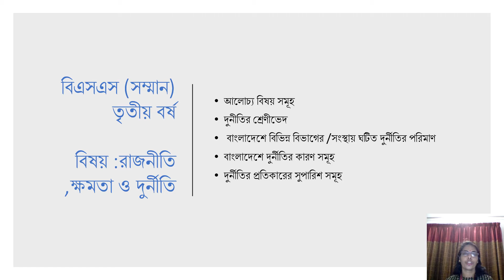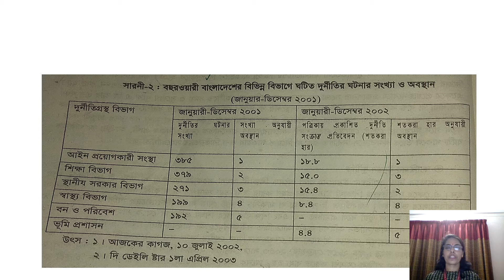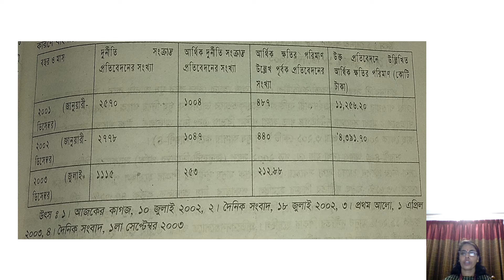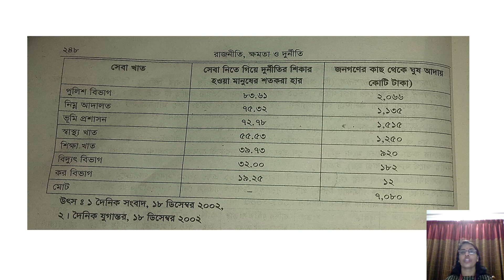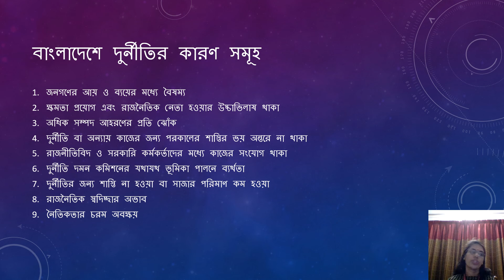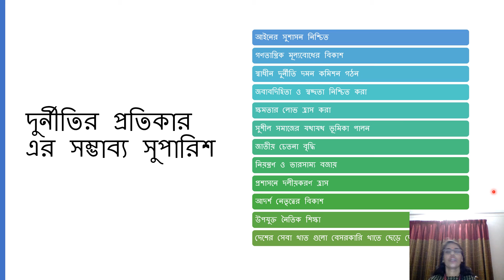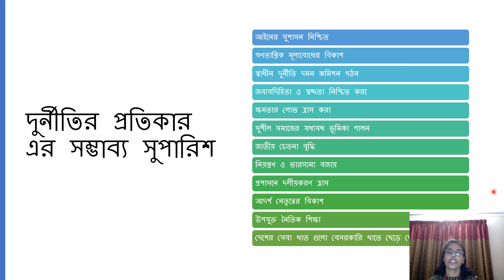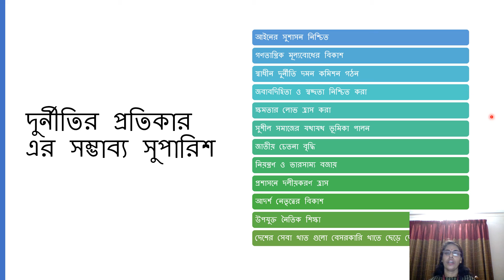বিএসএস (সম্মান)তৃতীয় বর্ষ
Honours 3rd year,Course name:Power, Politics and Corruption, Topic: Corruption in Bangladesh.Chhanda Saha, Assistant Professor,Political Science ,Dhaka College, Dhaka.